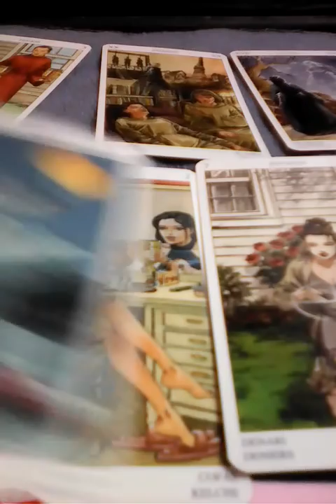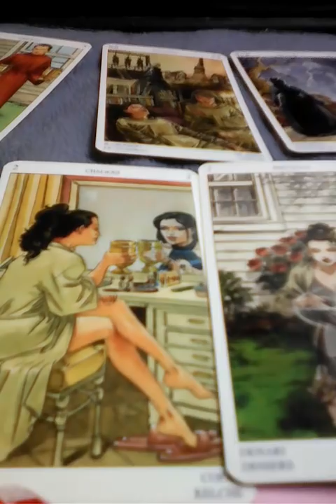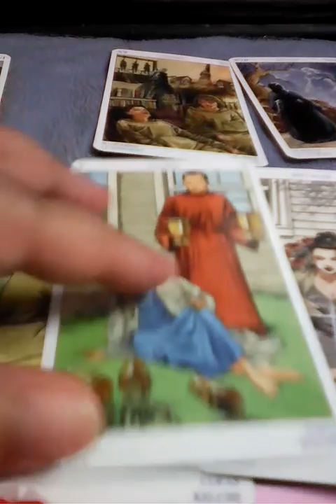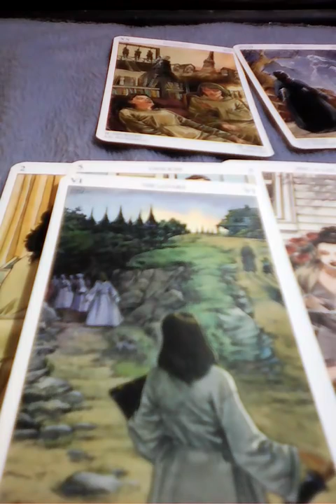🔮คนวันพุธ 👯ทายโชคลาภ💍จะถูกหวยไหม💸รายสัปดาห์26มีนา-1เมษา🃏อ.เอ๋🍹Line:aetarot24